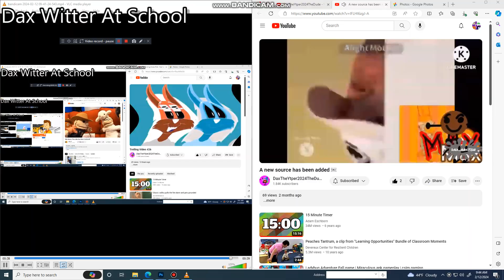another bill jensen ytp 3570